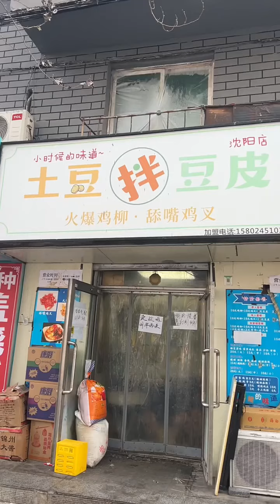老板娘是96的 不让叫阿姨😃😃😃